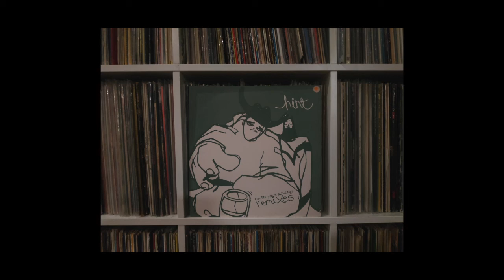Hint - Count Your Blessings (Minotaur Shock Blessd mix)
Extrait de "Hint ‎– Count Your Blessings (Remixes)"
Hombré - UK - 2003